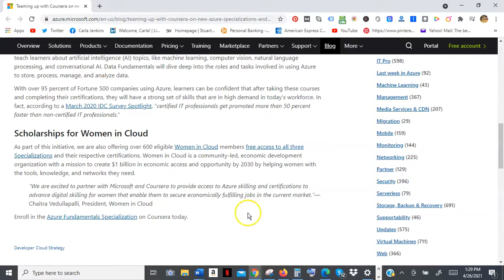Microsoft Teaming Up With Coursera For New Azure Specializations And Scholarships